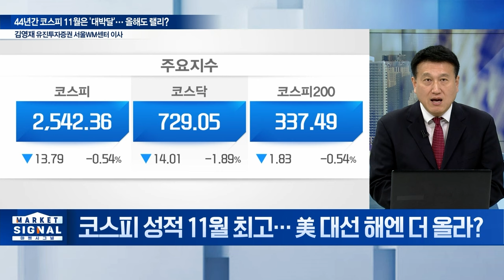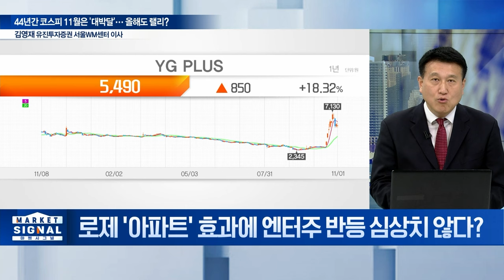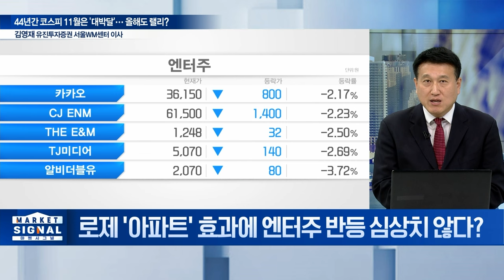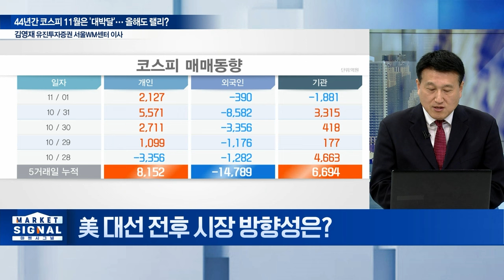🚀'아파트' 일냈다! 엔터주 돌풍... 찐 수혜주는? / 김영재 유진투자증권 서울WM센터 이사 | Market Signal (20241104)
Q. 코스피 성적 11월 최고... 美 대선 해엔 더 올라?
Q. 로제 '아파트' 효과에 엔터주 반등 심상치 않다?
Q. “내년이 더 희망적”... 엔터 관심주는?
Q. 부진했던 게임주 '꿈틀'... 주요 이슈는?
Q. 美 대선 전후 시장 방향성은?